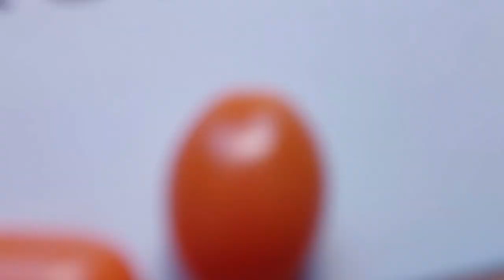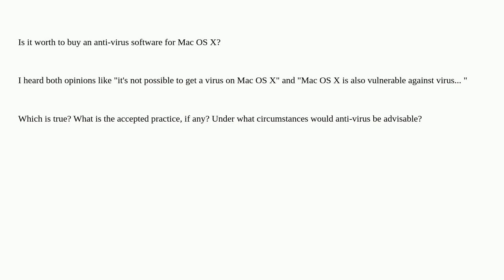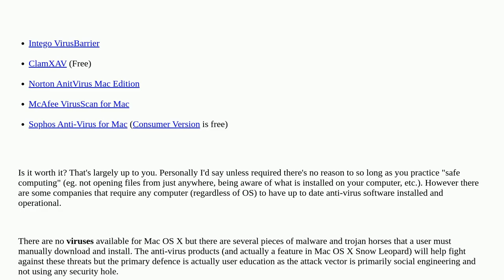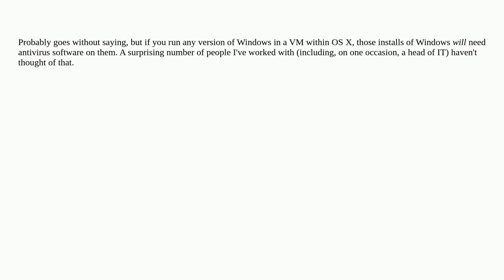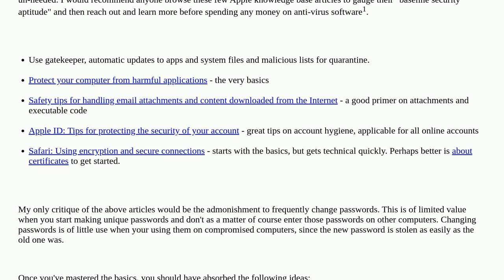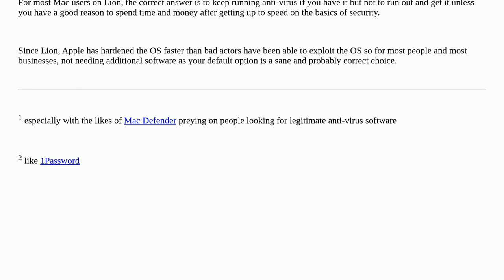Apple: Is it generally advisable to get anti-virus software for Mac OS X?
Is it generally advisable to get anti-virus software for Mac OS X?

A special thanks goes out to the community

  software macos security anti-virus